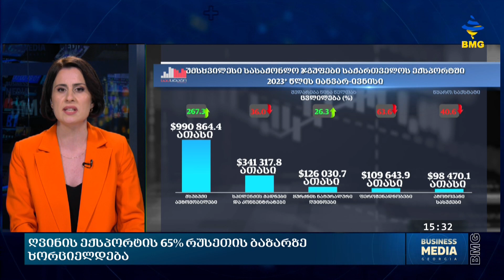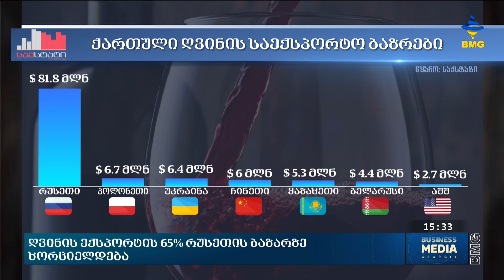საქმისკურსი - 19.07.2023_15:30 - გადაცემა სრულად